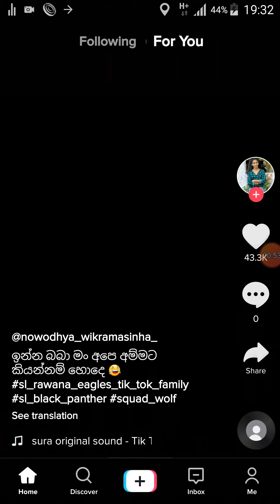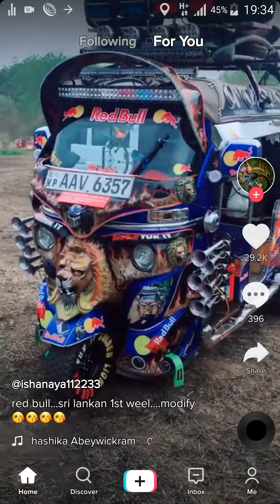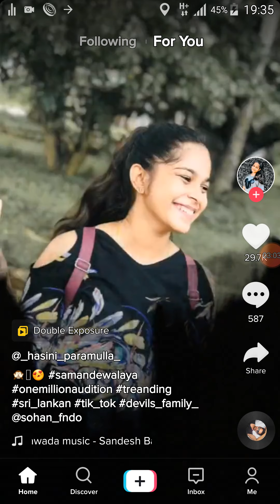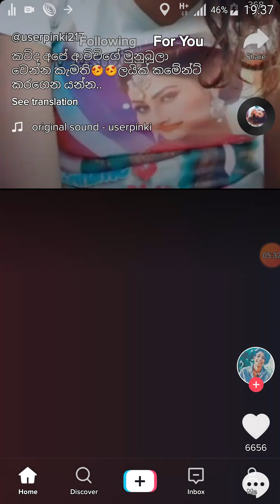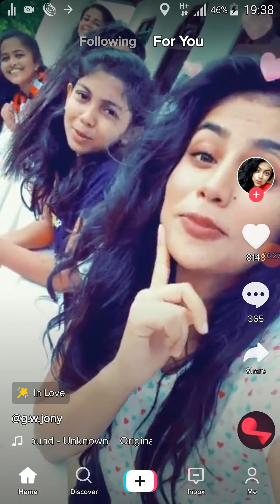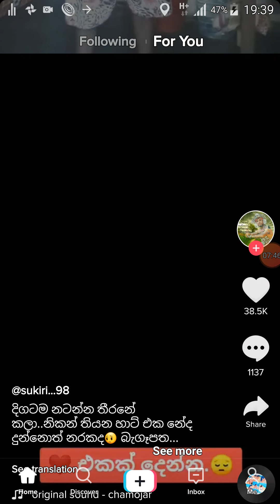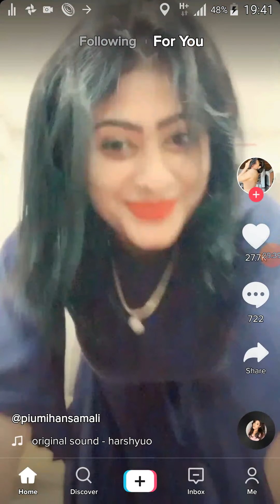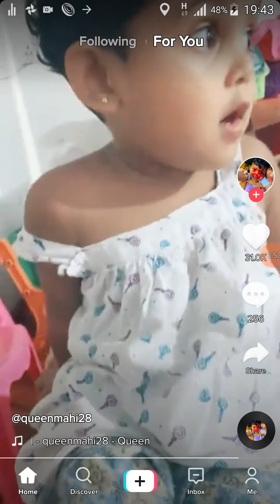Tik tok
Srilanka tik tok